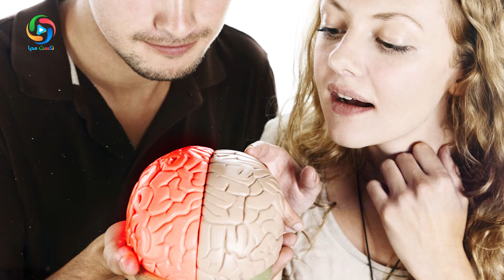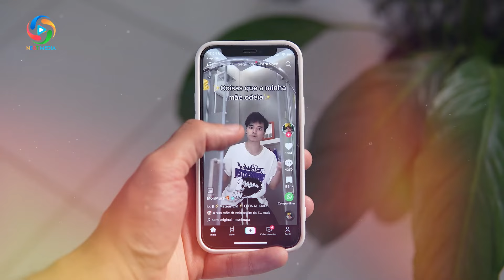خداوند زیبایی زن و مرد را در کدام عضواش نهفته است؟ تعجب خواهید کرد - NEXT MEDIA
برداشت یک خانم از زیبایی با یک آقا متفاوت است . به گفته محققان مردان زیبایی را با ...
معلومات عمومی
بهترین ها